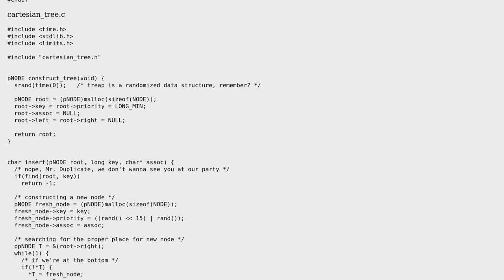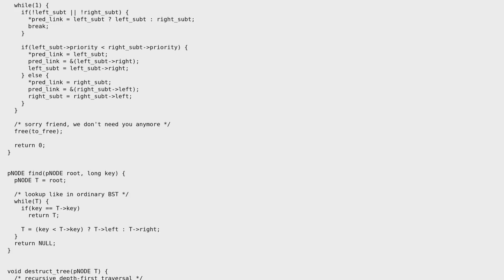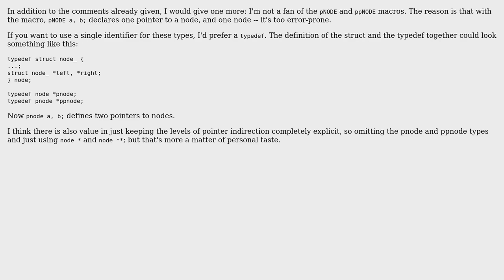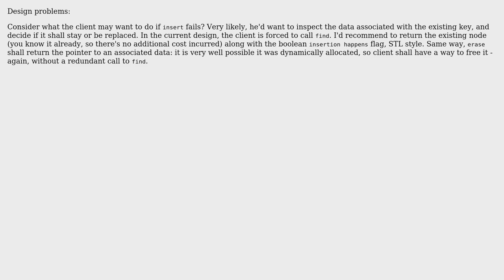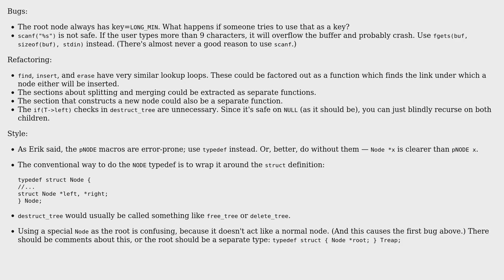Code Review: Treap implementation in C (5 Solutions!!)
Code Review: Treap implementation in C

With thanks & praise to God, and with thanks to the many people who have made this project possible! | Content (except music & images) licensed under CC BY-SA | Music | Images & others | With thanks to user vortexxx192 user vnp user Sean Perry user Jamal user Erik P. user Anonymous and the Stack Exchange Network Trademarks are property of their respective owners. You are responsible for your own actions.